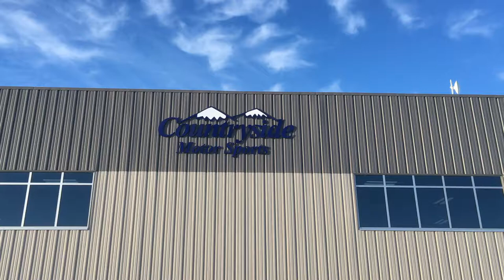19' Bratt Jet Bulldog Walk Around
One of the best jet boats that has ever gone on step out on the river!  Built tough, built efficient.  Come in and have a look for yourself!